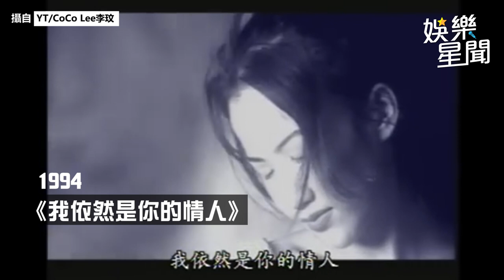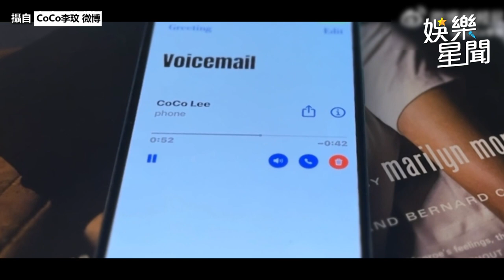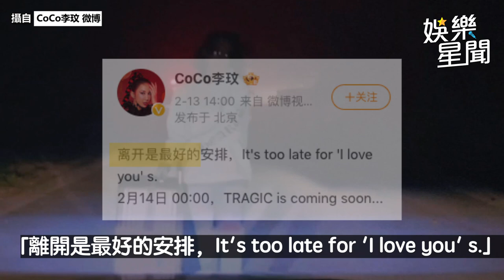妳留下的愛永恆存在！回顧憂傷天使李玟 縱情盛開30年美聲傳遍全宇宙｜@star_setn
【三立娛樂星聞關心您】